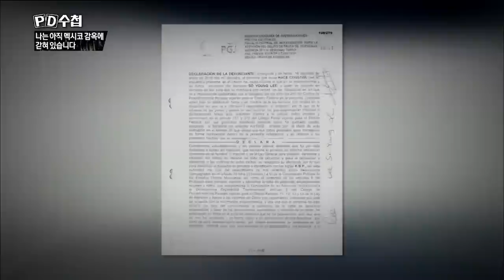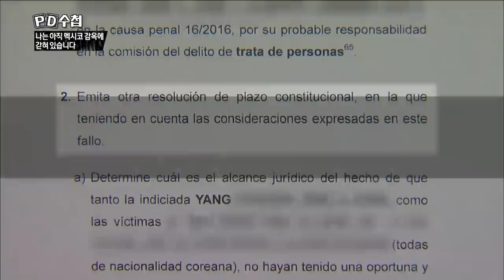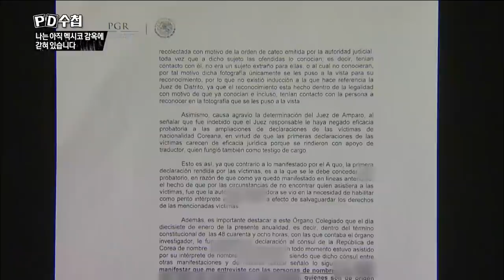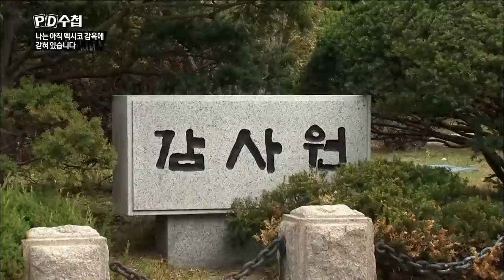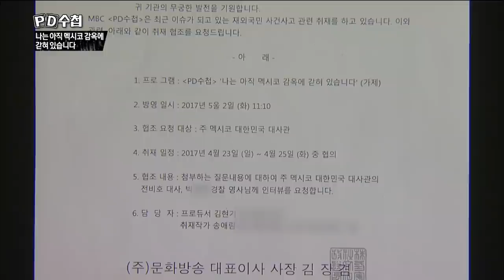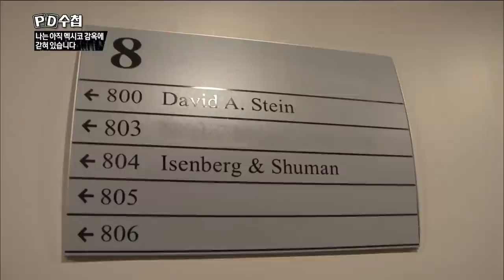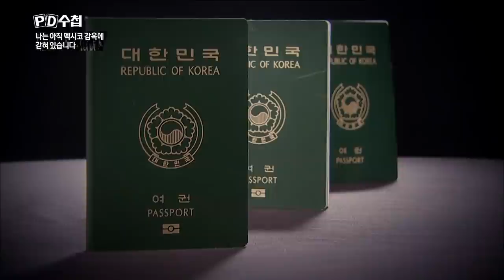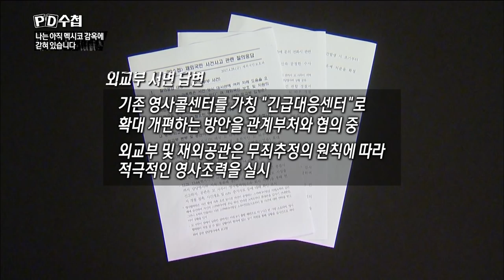[Full] 나는 아직 멕시코 감옥에 갇혀있습니다_MBC 2017년 5월 2일 방송